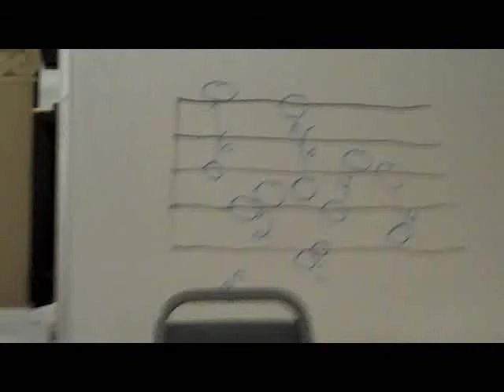Read_Even_intervals_Ex3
These are the even flash cards without answers. Repeat until you stop the left brain chatter and get them 100% correct.